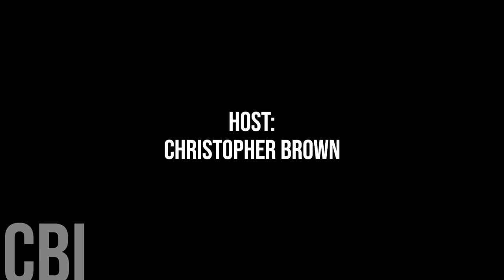715. Williams Lake Councillor Michael Moses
Today, we're honoured to speak with Williams Lake Councillor Michael Moses